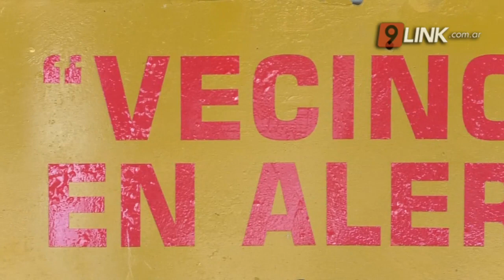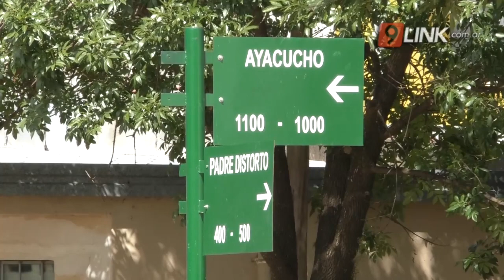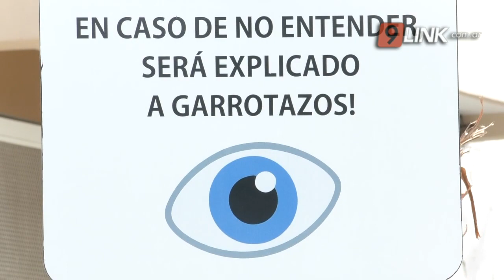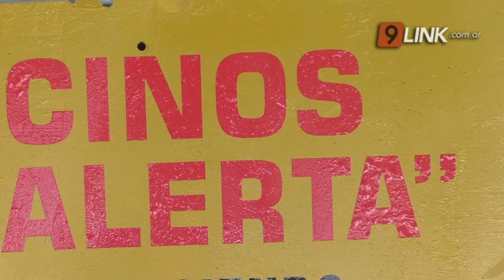N9 - ARMANDO Y LAURA - LOS VECINOS SE DEFIENDEN - RESISTENCIA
CANSADOS DE LOS ROBOS COLOCARON CARTELES DIRIGIDOS A LOS LADRONES
UNA PARTICULAR ADVERTENCIA
VECINOS PONEN CARTELES Y MENSAJES A LOS DELINCUENTES
vecinos del barrio San Rafael de la ciudad de resistencia, que se encuentra ubicado
detrás del hospital Perrando, cansados de los robos hicieron unos particulares
carteles dirigidos a los ladrones y pidieron más presencia policial.
ARMANDO Y LAURA VECINOS